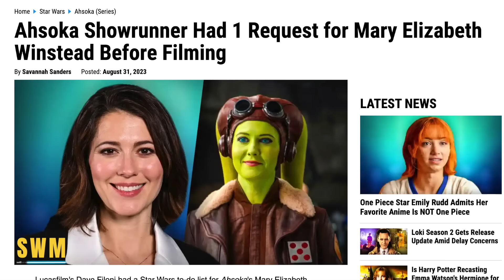THIS Was Such a Dave Filoni Moment...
Sabine Wren saw the Purrgil (space whales) from Star Wars Rebels in episode 3 of Ahsoka by Dave Filoni and Lucasfilm on Disney+. Ezra Bridger and Grand Admiral Thrawn were taken by them at the end of the animated series and now they are the key to finding them and what our villains Baylan Skoll, Marrok, Morgan Elsbeth and Shin Hati are following on the Eye of Sion. This was an example of how Dave Filoni (and George Lucas) builds on what he sets up in The Clone Wars and Rebels.